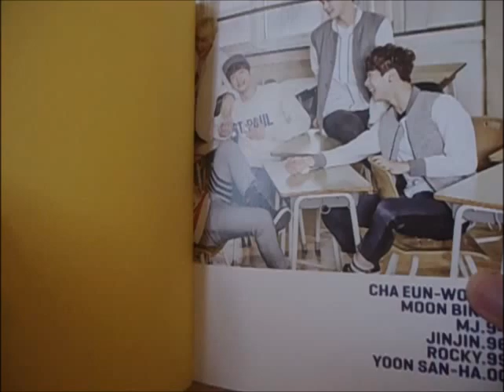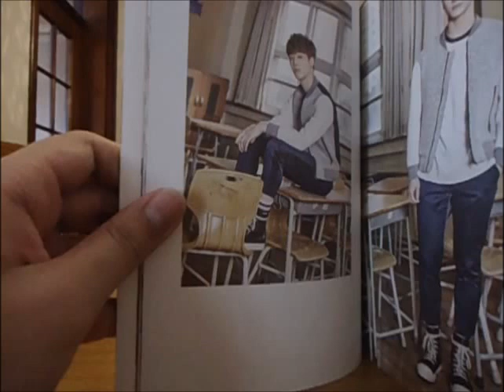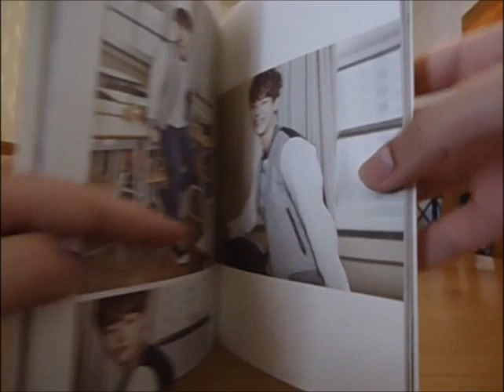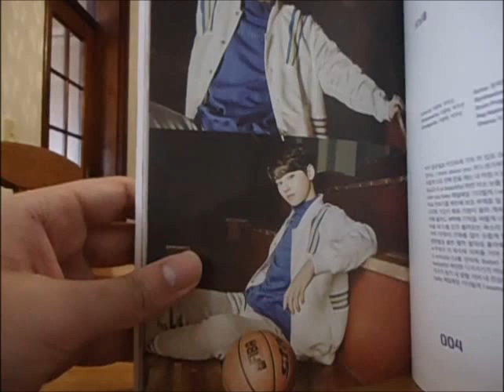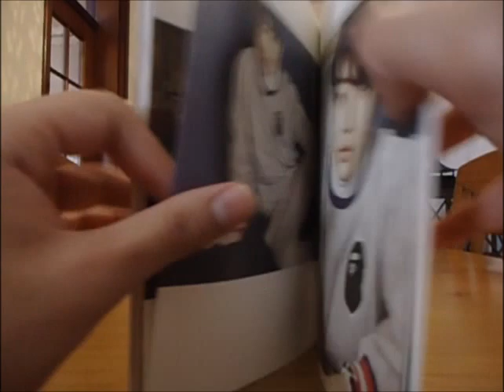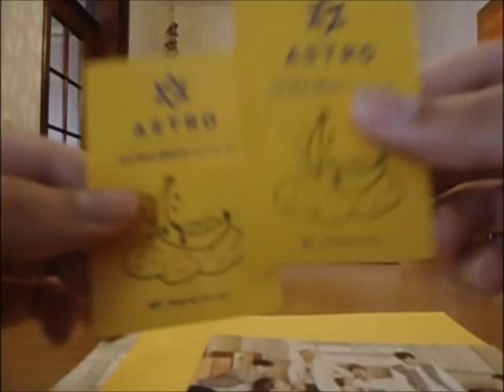Unboxing - ASTRO (아스트로) - 1st Mini Album - Spring Up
OPEN
Heres another unboxing! Its the third and last of the 3 CD's i recently got!
Its ASTRO's 1st Mini Album "Spring Up"!
Enjoy the unboxing!

Album Track List:
01. OK! 준비완료
02. 숨바꼭질 (Hide & Seek)
03. 풋사랑
04. 모닝콜
05. 장화 신은 고양이